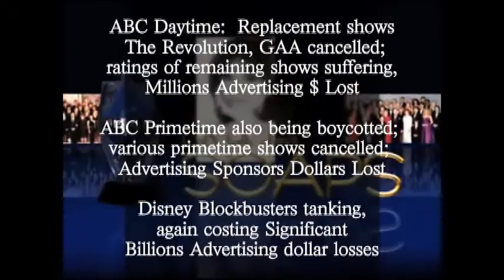Day 2, Disney viewer demands for they can get their billions lost back